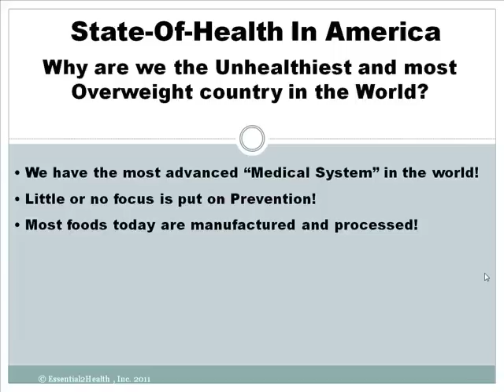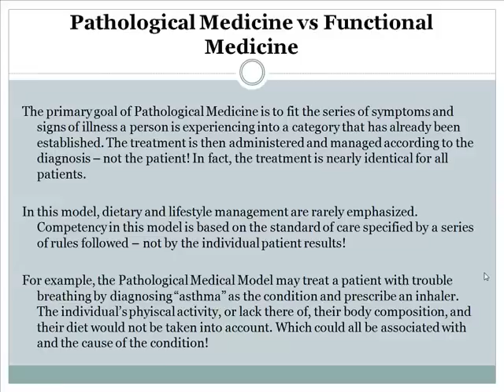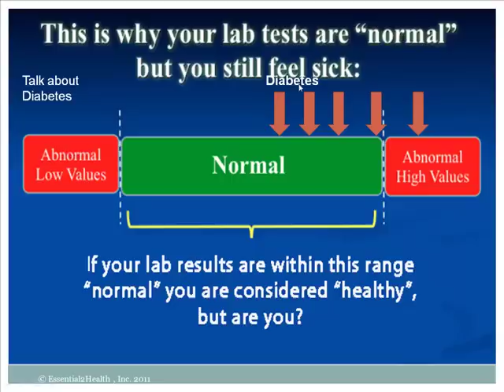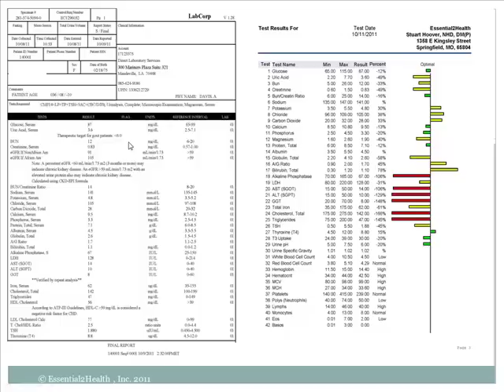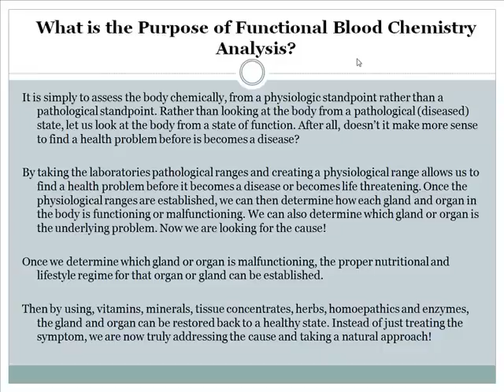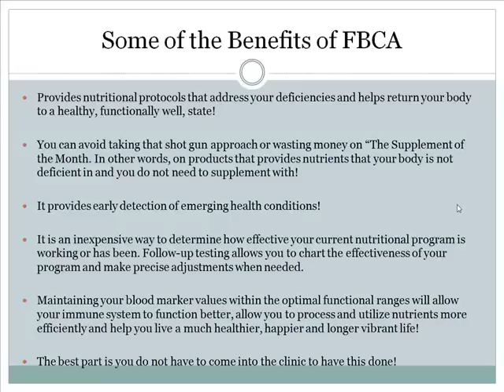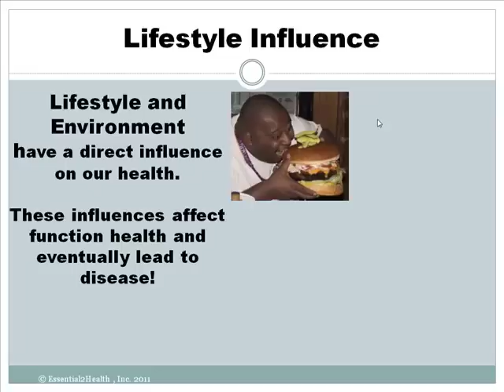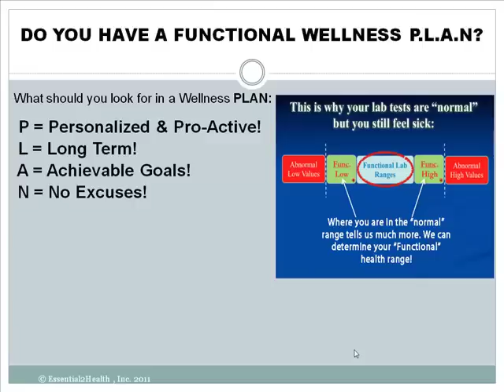Functional Blood Chemistry Analysis with Dr. Hoover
Dr. Hoover is a Functional Medicine Specialist and used the Functional Blood Chemistry Analysis in his Wellness Center, Essential2Health and Best Wellness Solutions to help his clients improve their functional health.